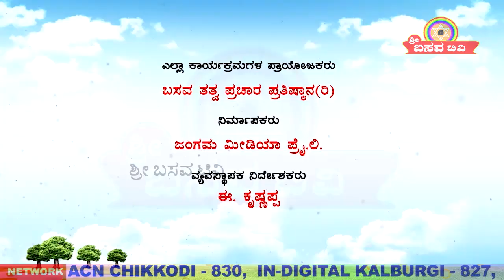Sri Basava Tv- Akkana Balaga- Ep 156